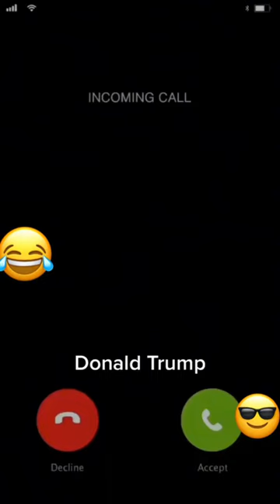shorts incoming_call trump